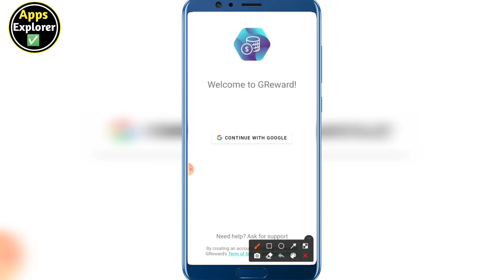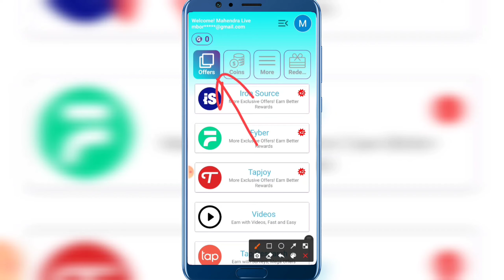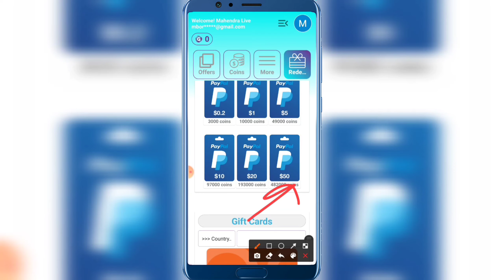GReward App Review॥New Paypal Earning App Today 26th May 2022॥Today New Paypal Apps 2022॥GReward Apk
☑In This Video:- GReward App Review॥New Paypal Earning App Today 26th May 2022॥Today New Paypal Apps 2022॥GReward Apk

☑Video Credit▶

Music Credit▶

Channel Host:- Mahendra Boro